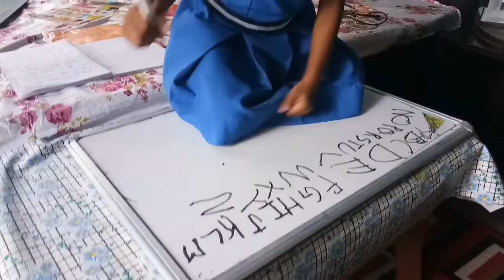आज मेरी बेटी ने कुछ ऐसे किया जिसे देख कर मैं बहुत ही Surprise हुई और ख़ुशी भी............ 😂😂😂😂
Today my daughter did such a thing that I got surprised and happy too.